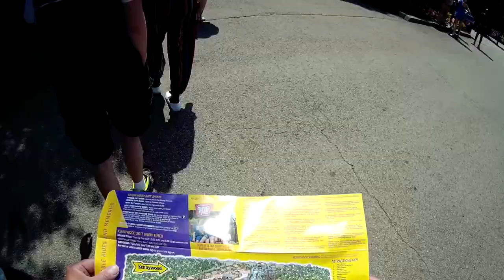Sky Rocket At Kennywood Park - Video Recording Sunglasses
Kennywood Park
Video Recording Sunglasses

Hands free filming with "Zetronix zShades-1080p sunglasses" The day at the park was made a little easier without a camera in my hands. Enjoy the ride in HD.